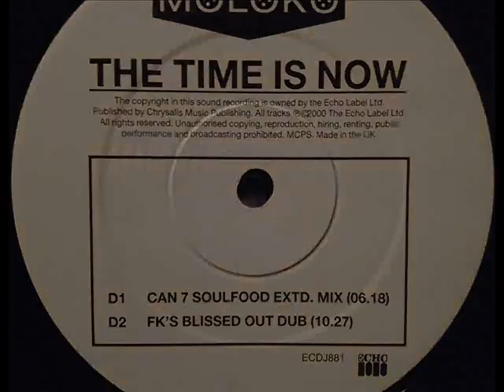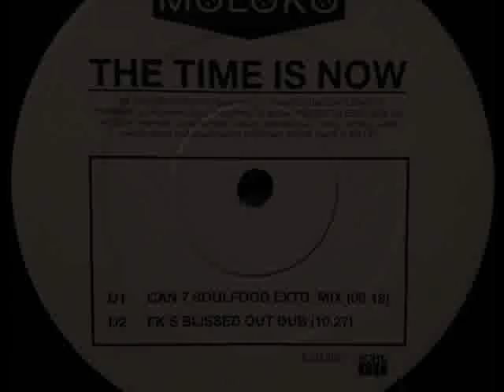Moloko - The Time Is Now (FK's Blissed Out Dub)